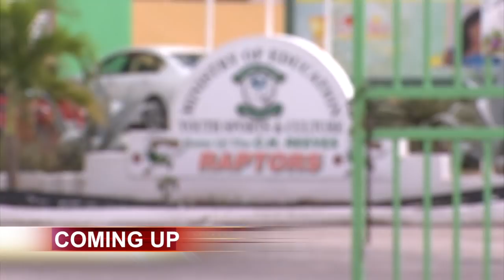SIR ARLINGTON LAID TO REST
OUR NEWS NOVEMBER 25TH 2017